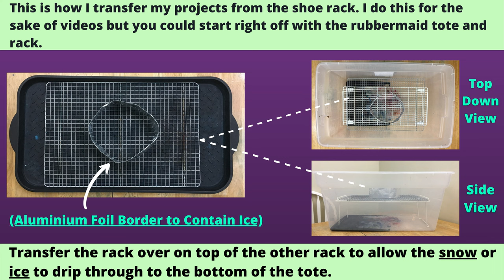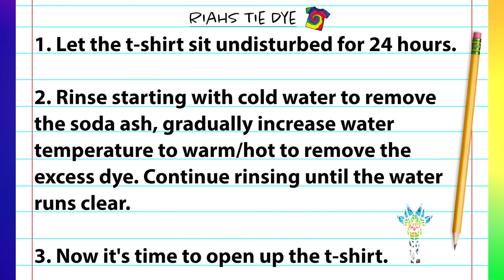Tie-dye pattern : Island of Love T-Shirt Dress | DIY Ice Dye Technique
Today I am demonstrating how to DIY Tie Dye a t-shirt dress using the ice dye technique. I call the pattern I am doing on this t-shirt dress "Island of Love", because it has a heart island in the center of the t-shirt dress and is surrounded by beautiful blues and greens that resemble ocean colors.  As always the t-shirt dress has first been washed and soaked in soda ash (1 cup of soda ash per 1 gallon of warm water) and then spun out in the washer so that the material is damp but not sopping wet. To begin this ice dye tutorial I start with the folding and drawing of the heart design on to the t-shirt dress. From there I tie the heart off using sinew, and then proceed to scrunch and rubber band the rest of the material.
Now that the t-shirt dress is all tied up, I apply the fiber reactive procion dye powders directly on top of the tied up t-shirt dress (the colors chosen are shown in the video), a thin layer of soda ash on top of the dye powder, and then ice right on top of the soda ash. Next I let the t-shirt dress sit undisturbed for 24 hours, give it a good rinse, and jump right into the reveal of our new DIY tie dye Island of Love t-shirt dress.

T-Shirt Dress

Soda Ash